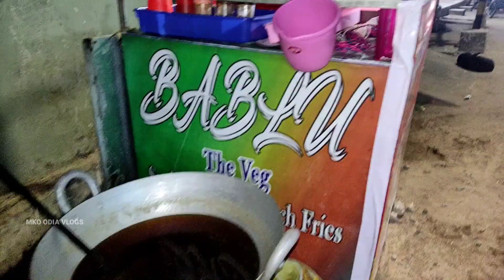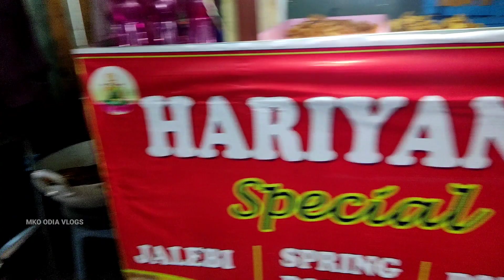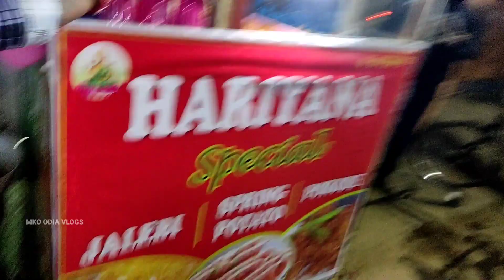ବାଲେଶ୍ୱର ରେ ମିଳୁଛି ହରିୟାଣା ଖାଇବା || Special Hariyana Street food || mko odia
HII, SANGOMANE
I am  prakash Ranjan . I am from Odisha . you can always watch odia vlogs and recipes  videos in this channel

ସାଙ୍ଗମାନେ, ଅପୋଣମାନକୁ ମୁଁ ପ୍ରକାଶ ସ୍ବାଗତ କରୁଛି ମୋର youtube channel MKO ODIA VLOGS କୁ । ଆପଣମାନଙ୍କ ମୋମୋନରଞ୍ଜନ ପାଇଁ ମୁଁ ସର୍ବଦା ପ୍ରୟାସ କରୁଅଛି ।